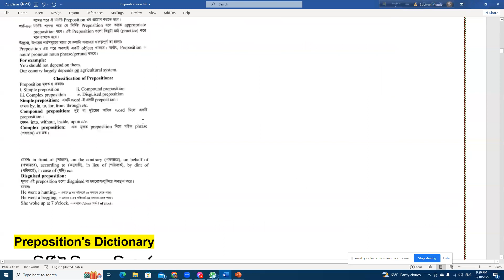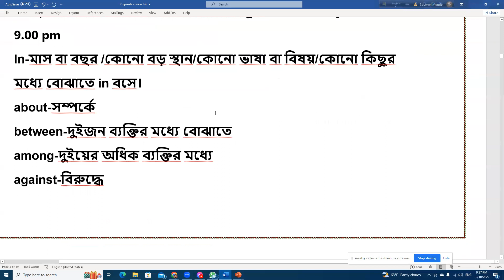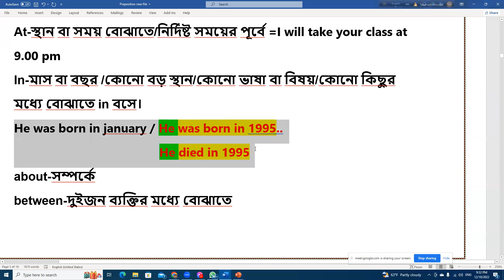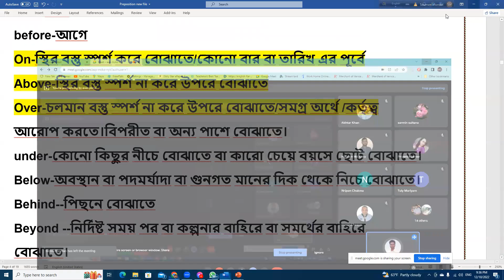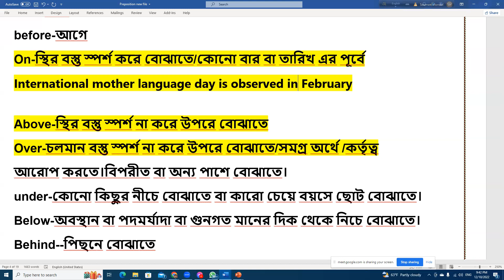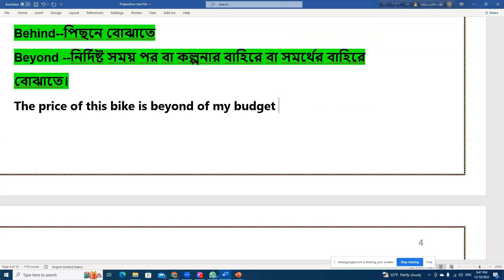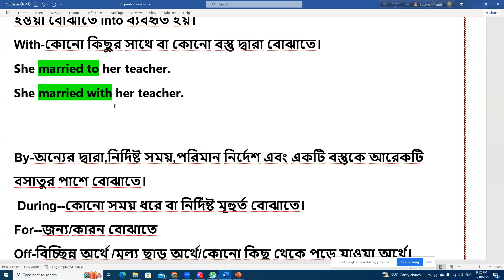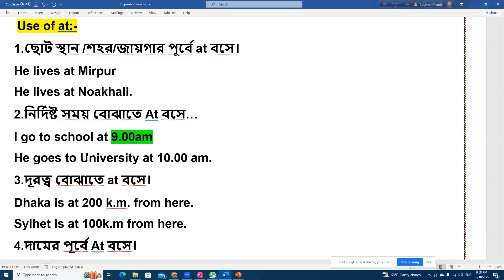English Grammar class | topic: Preposition in detail's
Hello everyone ! In this class, you will get all clear concept about preposition . How can we use to , on, in , at , over, above, at, upon, down. under, towards, beside, after, before, and so on. From this channel  , You will be able to learn English Language in a very easy way .  I will try to upload new tutorials about English Grammar , Spoken English , English Reading practice, Freehand writing in English and English literature .